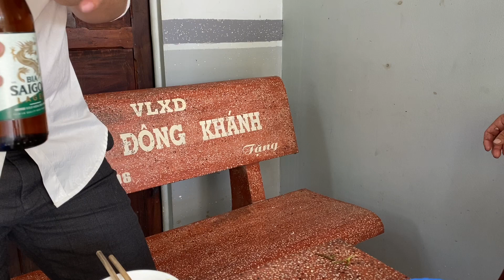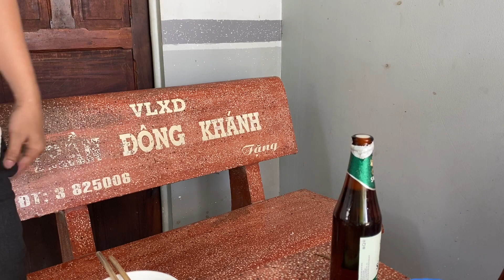open beer,Hướng Dẫn Khui Bia Bá Đạo,Khui Bia Nổ Như Pháo Hoa Ngày Tết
open beer,hướng dẫn anh em những thế khui bia nổ như pháo hoa,áp dụng cho những ngày tết